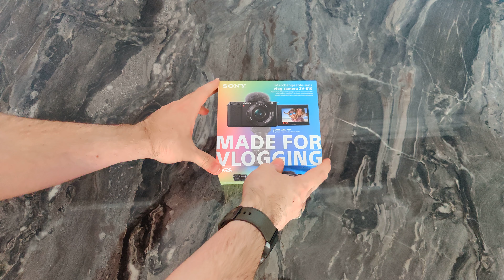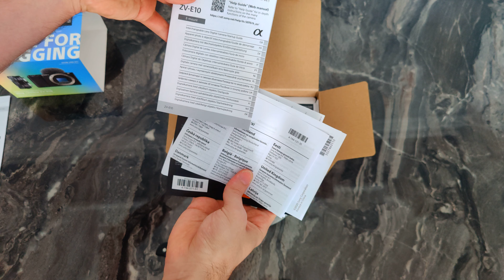Sony ZV-E10 (16-50 mm) Kutu Açılımı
Herkese selamlar arkadaşlar bu videoda Sony''nin vlog kamerası olan ZV-E10''un kutu açılımını gerçekleştirdik. Segmentinde fiyat performansı çok iyi bir noktada olan ve bu sebeple de çok satan bu kameranın inceleme ve deneyim videosu da ileride gelecek. Umarım videoyu beğenirsiniz, iyi seyirler.